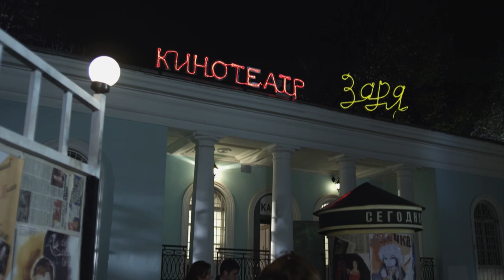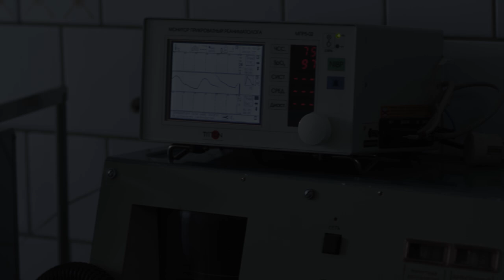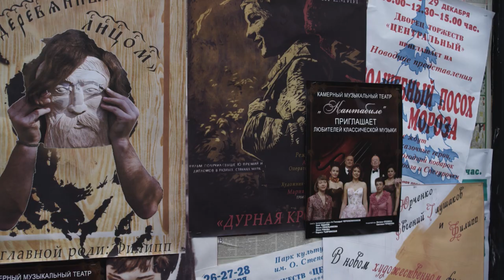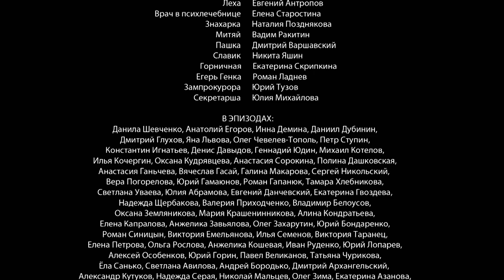Дурная кровь. 6 серия (криминальная драма с Павлом Прилучным)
Дурная кровь. 6 серия (криминальная драма)

Маша – настоящий ангел. В ее родном городке она – всеобщая любимица. Добрая, нежная, а какая красивая! Совсем не похожа на сестру Алю, словно не одна мать их родила. Аля с  трудом терпит сестру, потому что влюблена в Машиного жениха – Сашку. Никто, и сам Сашка в том числе, этого не замечает. Ему нужна только Маша, и день свадьбы уже назначен.
Маша хочет учиться музыке и накануне свадьбы едет в Москву поступать в институт. Ей дают поручение  -   передать письмо от директора завода в московский офис, хозяину. Этот визит перевернет и изуродует дальнейшую жизнь не только Маши, но и ее окружения. Положив глаз на наивную красавицу из глубинки, сын хозяина компании  - Руслан -  решит добиться взаимности во что бы то ни стало. После жестокого группового изнасилования Машу чудом спасут. Но  беременность от насильника перечеркнет все Машины надежды на семейное счастье.  К тому же, этот ребенок однажды окажется наследником миллионного состояния…   И тогда для Маши начнется самое  страшное…

Страна: Россия
Год: 2013
Композиторы: Ю.Придачин, А.Епифанов
Режиссер: Алеко Цабадзе
В ролях: Мария Козакова, Павел Прилучный, Роман Курцын, Ксения Алферова, Александр Галибин, Андрей Ильин, Кирилл Сафонов